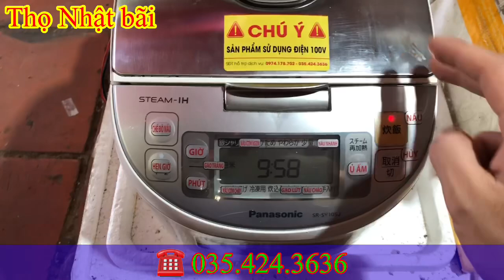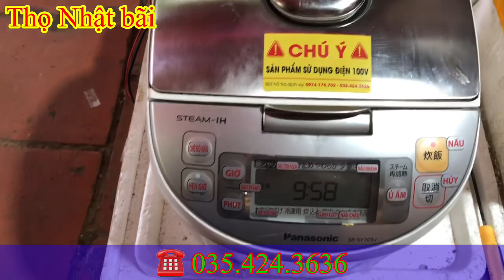Nồi bảo hành của bác nào vào nhận nhé ?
🚀🚀Thọ Nhật bãi - Điện Máy Nhật Bãi FAC- Thọ Audio- Giải trí thường ngày🥎a

  Chuyên cung cấp, tư vấn các mặt hàng: Điện tử, điện dân dụng, thiết bị âm thanh cũ và mới của các hãng Nhật Bản, Trung Quốc, Việt Nam.. Và nhiều nước trên thế giới...

Với phương châm tiền nào của nấy. Các bác hãy là người mua sắm thông thái để lựa chọn cho mình một sản phẩm phù hợp...

Làm những video về côn việc cũng như giải trí thường ngày để mang lại niềm vui cho các bác...

Được phục vụ hài lòng các bác khách hàng là niềm vui lớn nhất của Thọ Nhật bãi.

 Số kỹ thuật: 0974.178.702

Cảm ơn các bác đã theo dõi và ủng hộ kênh, các bác xem video thấy hay vui lòng cho e xin 1 nốt like👍 nốt Đăng ký kênh và đừng quên nhấn vào biểu tượng hình quả chuông 🔔 để nhận được thông báo của video mới nhất...!